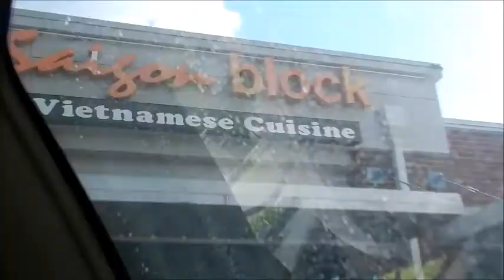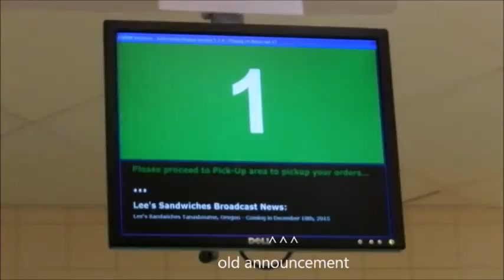Crazy Cousins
Today was a great day today. We hanged out at a Vietnamese restaurant and went to a Vietnamese mall to have some fun.

LETS SMASH THIS VIDEO TO 10 LIKES!!!

Be sure to hit the notification bar to see my recent videos.

original song-